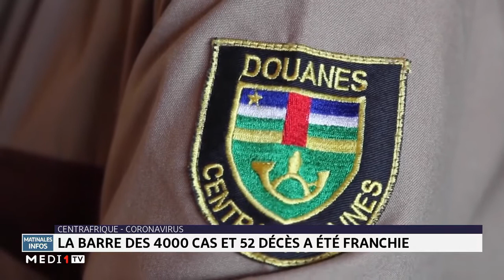Centrafrique-Coronavirus: la barre des 4000 cas et 52 décès a été franchie